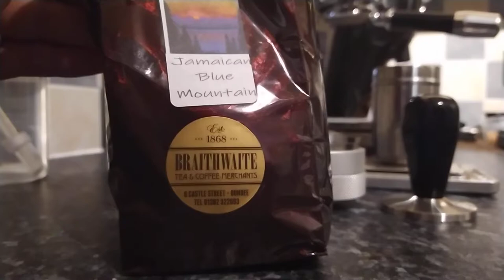Espresso Review #11 JA Braithwaite Jamaican Blue Mountain On ECM Puristika - Does It Bring The Funk?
For my 11th espresso review we try out a Jamaican Blue Mountain, courtesy of JA Braithwaite. Does it bring the funk?